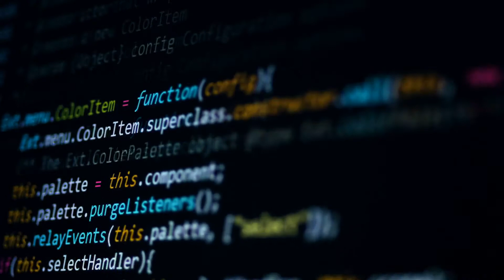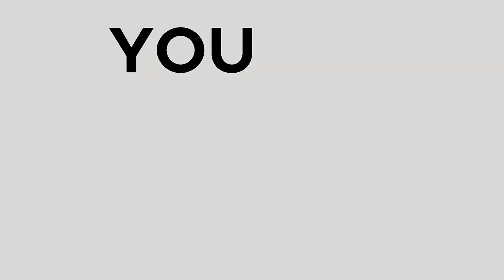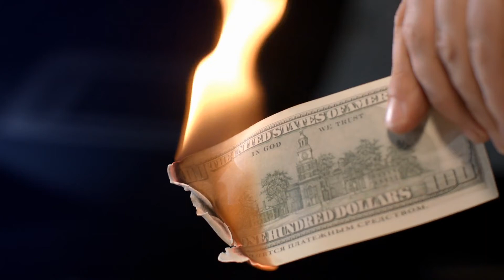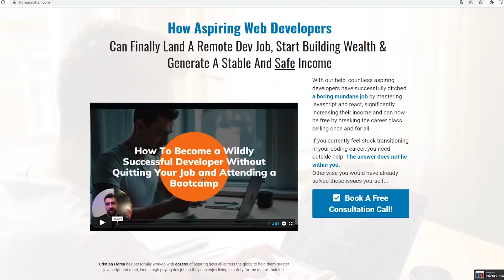Why Tutorials DON’T WORK (And What To Do Instead!)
I hate “3 MoNtH bOotCamPS” and all the nerds selling you DSA courses, so I created my OWN mentorship program to actually help you get hired remotely. I don’t care if you click or not, but if you’re curious to know more, this is the